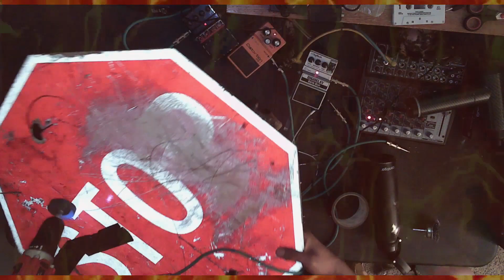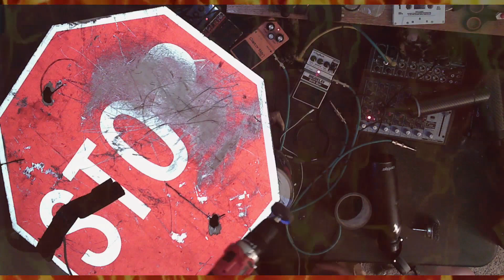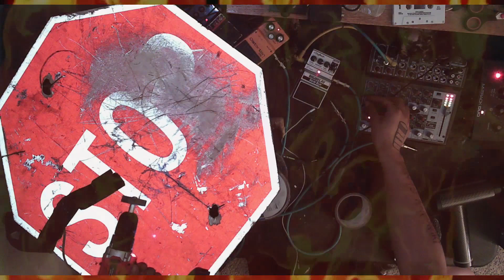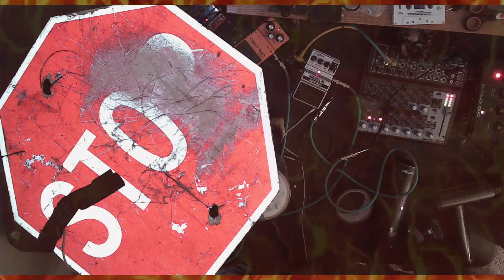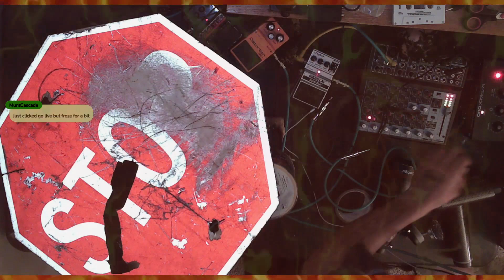Noise Monday #3 (12/18/2023)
on Monday nights